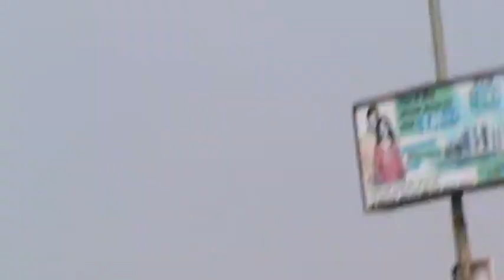GUNDAA CORRUPT POLICE UJJAIN GUNDAA KON SUDHIR YADAV BJP YA POLICEC M BJP M2U00441 18 10 12 2 03 P M 24 S MYNO 9165515420prachand pralay@gmail comM2U00440 02